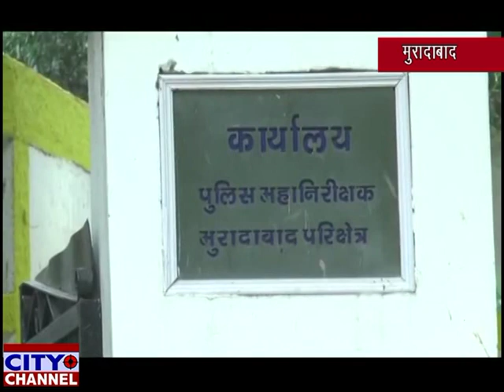महिला सिपाही ने ASP पर लगाया शारिरिक शोषण का आरोप